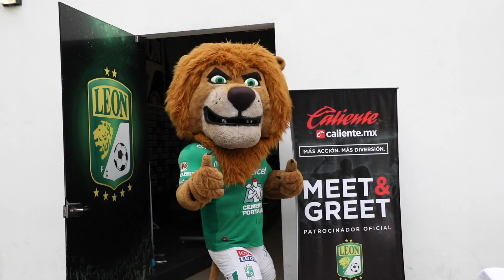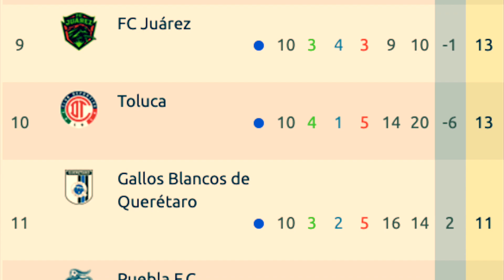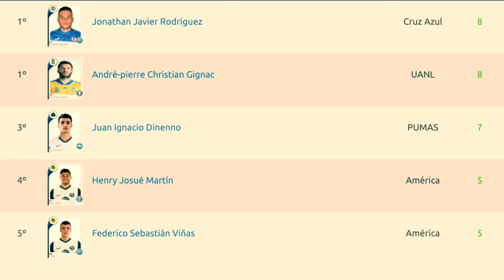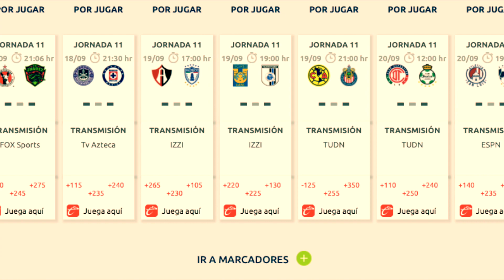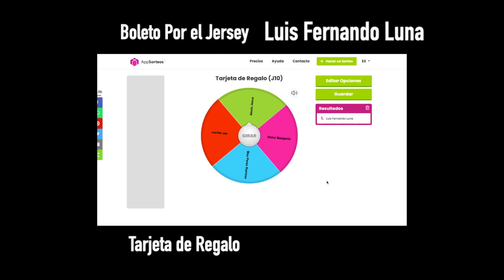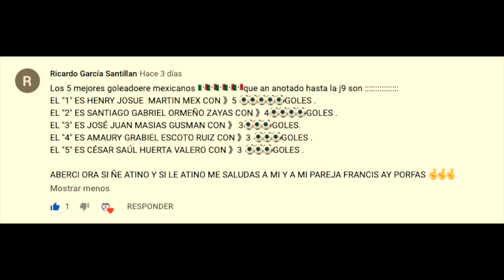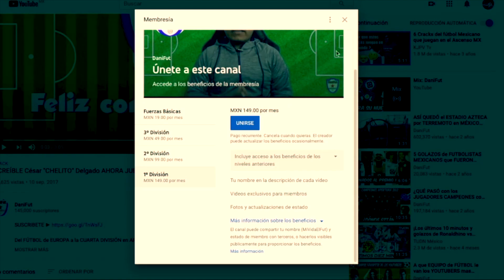LO BUENO y LO MALO de la JORNADA 10 en la LIGA MX GUARDIANES 2020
RESUMEN con LO MEJOR y LO PEOR de la JORNADA 10 en la LIGA MX del torneo GUARDIANES 2020

RESULTADOS JORNADA 10 LIGA MX GUARDIANES 2020

Necaxa 1-2 Chivas
FC Juárez 1-0 Puebla
Atlas 1-1 Mazatlán FC
Tigres 2-0 Santos
América 1-1 Toluca
Pumas 3-0 Atlético San Luis
Querétaro 2-3 León
Tijuana 1-2 Cruz Azul
Pachuca vs Monterrey

TABLA GENERAL JORNADA 10 LIGA MX GUARDIANES 2020

Pumas
Cruz Azul
León
América
Chivas
Tigres
Pachuca
Monterrey
FC Juárez
Toluca
Querétaro
Puebla

TABLA DE GOLEO JORNADA 10 LIGA MX GUARDIANES 2020

Jonathan Rodriguez 8 GOLES
Andre Pierre Gignac 8 GOLES
Ignacio Dinenno 7 GOLES
Henry Martin 5 GOLES
Federico Viñas 5 GOLES

JORNADA 11 LIGA MX GUARDIANES 2020

Necaxa vs Puebla
Tijuana vs FC Juárez
Mazatlán FC vs Cruz Azul
Atlas vs Pachuca
Tigres vs Querétaro
América vs Chivas
Toluca vs Santos
Atlético San Luis vs Monterrey
León vs Pumas